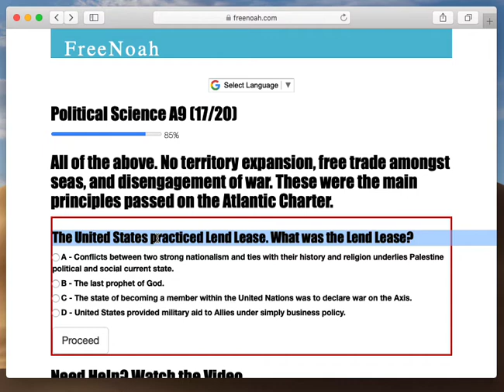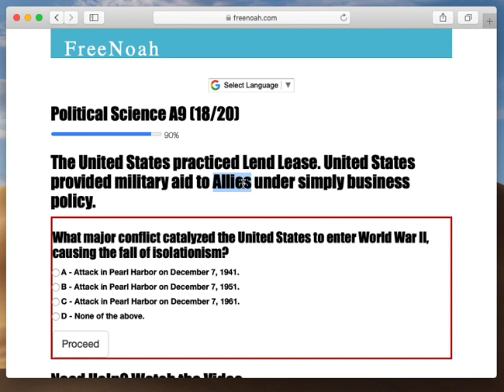Political Science A9 (17/20) Lend Lease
The United States practiced Lend Lease. United States provided military aid to Allies under simply business policy.